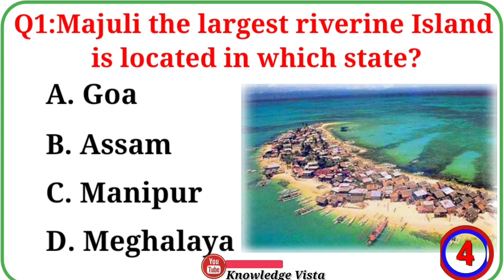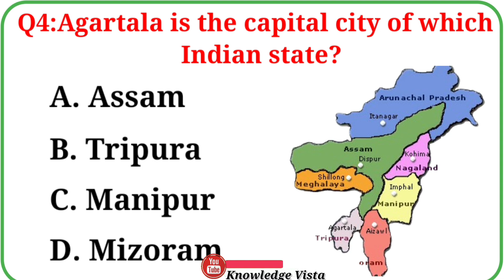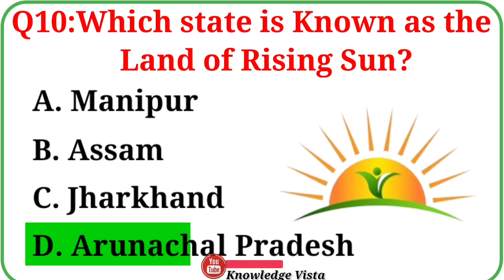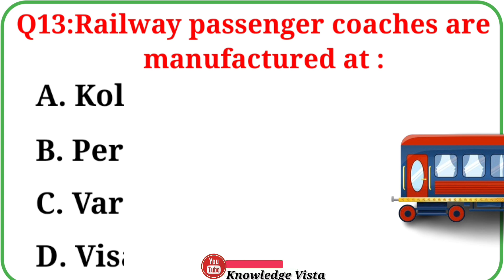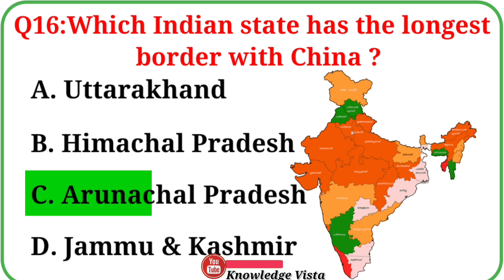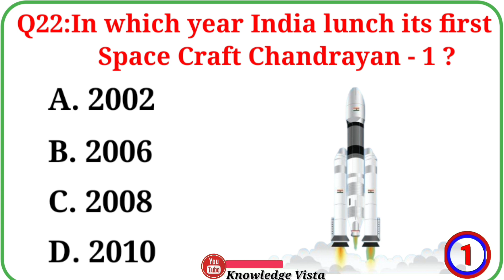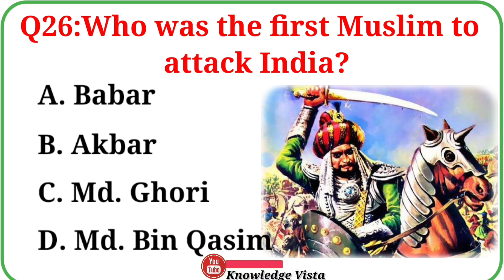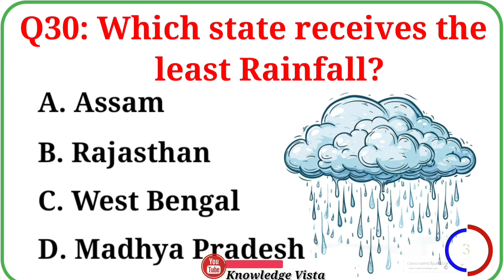Top 30 INDIA GK Question And Answer | GK Questions and Answers | Gk Quiz | GK MCQ l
Top 30 INDIA GK Question And Answer | GK Questions and Answers | Gk Quiz | GK Question | GK MCQ l GK In English l GK l General Knowledge Question l India GK l Knowledge Vista l

In this video we are going to learn some of the most important General Knowledge questions and answers that will keep you ahead of anyone else. hope you guys are enjoying this series. your support is my strength, so kindly like, share & subscribe and stay connected for more important videos like this.

gk question
gk question and answer english mein
gk afroz
gk ke question
gk gs